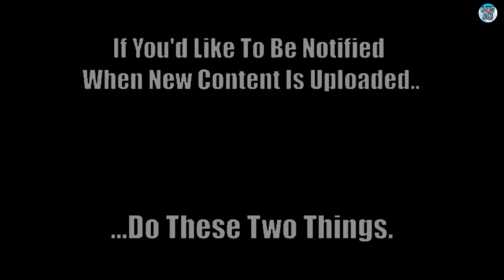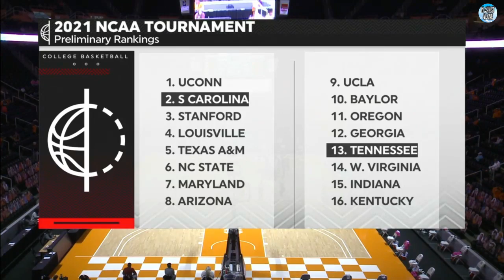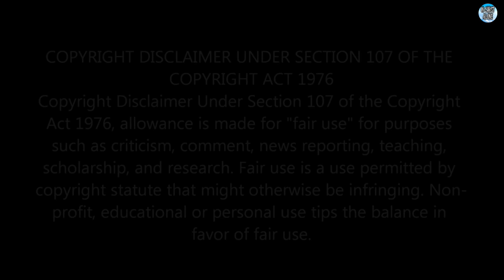#2 Gamecock Women's Basketball vs. #21 Lady Vols (2/18/21) - 20th Full Game of SC's 20-21 Season. HD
#2 South Carolina Gamecocks Women's Basketball vs. #21 Tennessee - The 20th Full Game of the Gamecock’s 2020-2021 Season, 2/18/2021. (Full Game - High Definition)

The 17-2 Gamecocks Are on the Road to Face the #21 Tennessee Lady Vols- 12-5).

The Gamecocks Enter This Game Ranked #2 Nationally With an 17-2 Record, and Seeking to Win a Program Record 29th Straight Regular Season SEC Game. (32nd Straight Counting the 2020 Sec Tournament Wins).